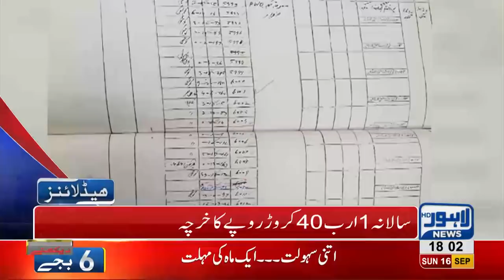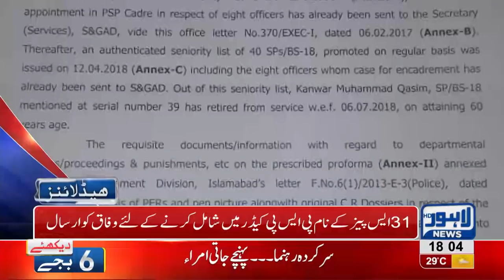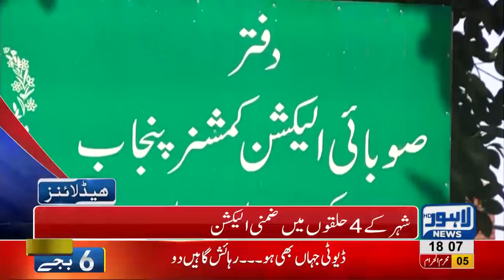06 PM Headlines Lahore News HD - 16 September 2018